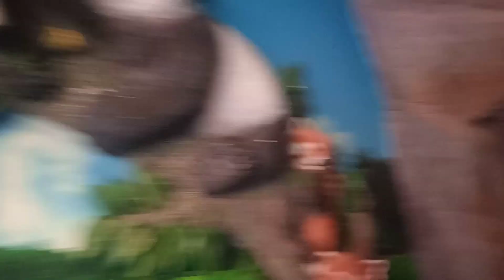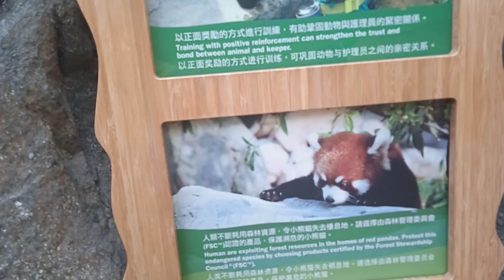Ocean Park Getaway //Part 6